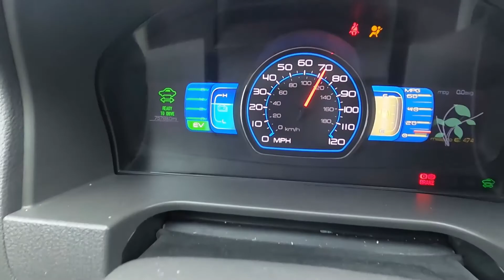Bad Drivers of North Carolina 128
A shorter video since I spent one week absent from NC, but still some lovely stuff happening all around.